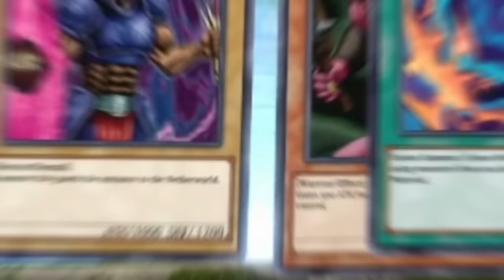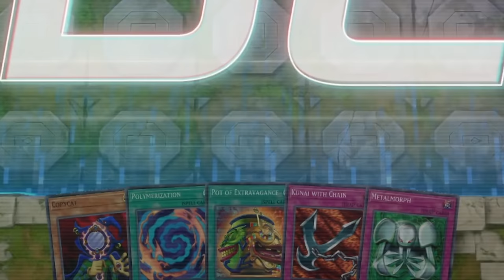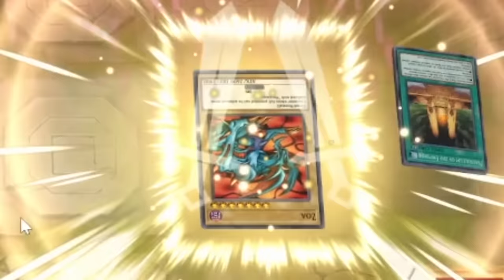Joey VS Bandit Keith In Yu-Gi-Oh! Master Duel!!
WHAT IS THIS!! Today in master duel we are recreating one of the most iconic matupsin the entire Yu-Gi-Oh! franchise. Joey VS Bandit Keith! We will be doing this by recreating their structure decks within Yu-Gi-Oh! Master Duel! Who will come out on top in this  legendary duel!?